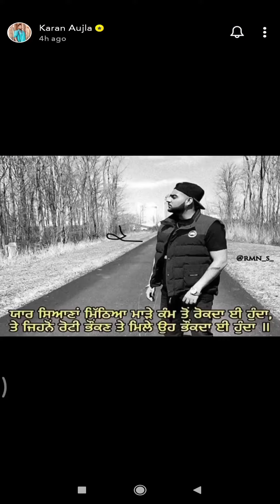karan aujla koi song nahi a reha fake news brown boys